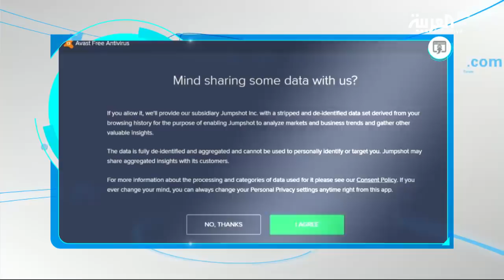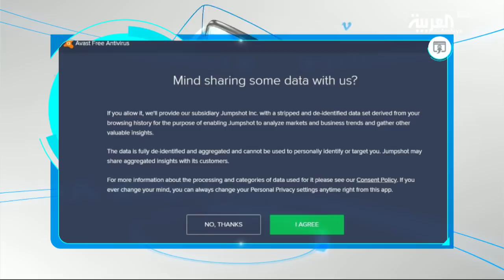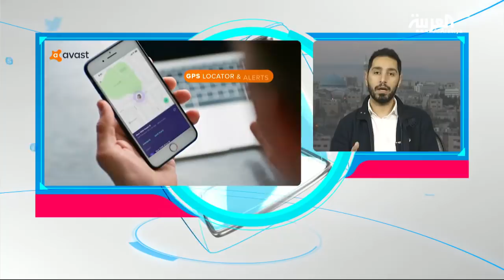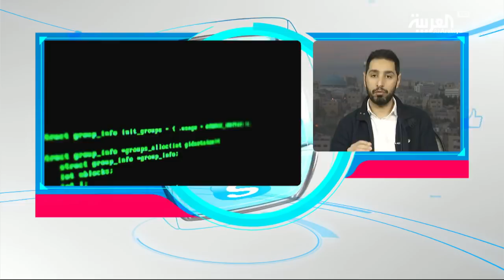تفاعلكم | احذر.. برنامج يحميك لكن يتجسس عليك أيضا